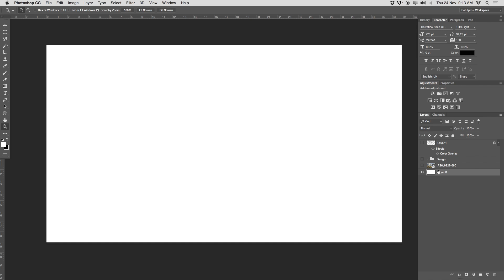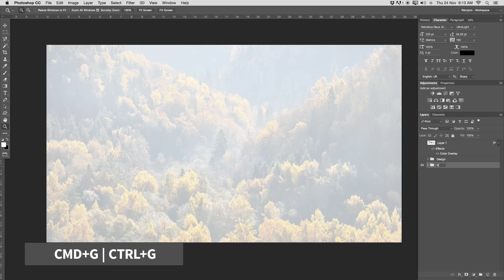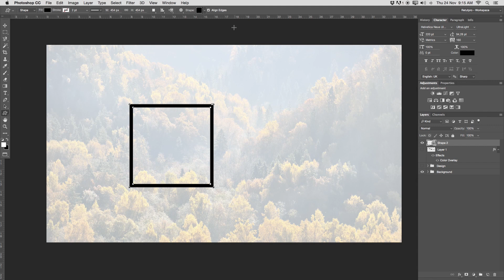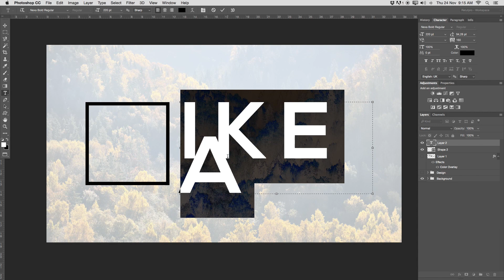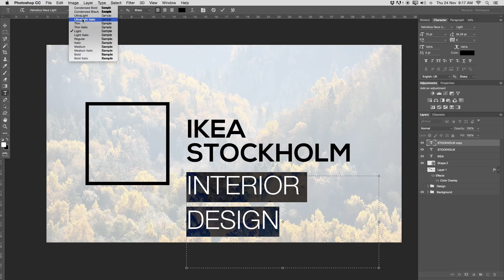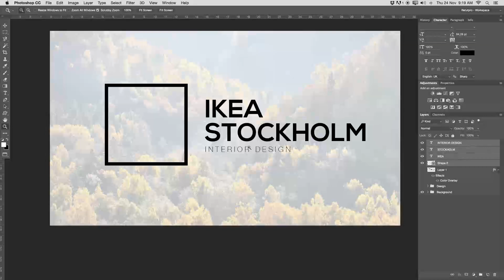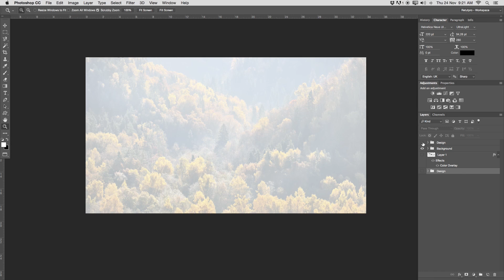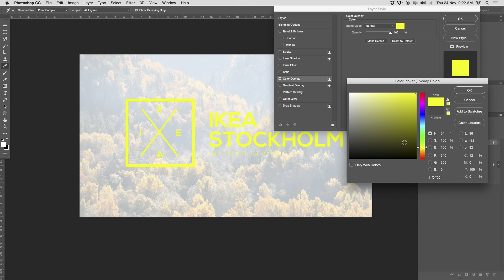How To Design A Minimal Logo - Photoshop Tutorial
In Todays Photoshop Design Tutorial we will create a very simple minimal modern logo in Photoshop. We will only work with one simple shape and a font. This tutorial is very easy to follow. If you are more advanced in Photoshop, have a look at our other Tutorials on out Channel.

For more photoshop design tutorials, head over to the main channel
If you're looking for the Fonts, please scroll all the way to the bottom. I've listed all for you guys!

FONTS USED:
►  Helvetica Neue